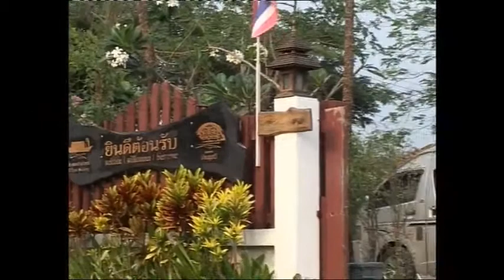พาเที่ยวเดอะเลจเจนด์ แม่กลอง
รายการสายใยไทย ตอนพิเศษ พาไปพักผ่อนที่แม่กลอง พักโรงเเรม เดอะเลจเจนด์

เดอะ เลจเจนด์ แม่กลอง

นำท่านสัมผัสประสบการณ์ใหม่ กับบรรยากาศย้อนอดีตของวิถีชีวิตริมแม่น้ำ ผ่านเรื่องราวบ้านตึกหลังแรกแห่งเมืองแม่กลองของ ขุนทวีราชทรัพย์ (ผัน โกมลมน) พระคลังข้างที่ประจำเมืองราชบุรี สร้างขึ้นในสมัยรัชกาลที่ 6 โดยช่างฝืมือชาวจีน เป็นสถาปัตยกรรมผสมผสานระหว่างไทยกับ ตะวันตก ที่มีความปราณีตและวิจิตร ตั้งเด่นเป็นสง่าอยู่ริมแม่น้ำแม่กลอง นอกจากเรือนรับรองบนตึกสองชั้นริมแม่น้ำ เดอะ เลจเจนด์ แม่กลอง ยังมีห้องพักแบบเรือนไทยให้ท่านได้เลือกพักอีกด้วย ยามอาทิตย์อัสดง ท่านสามารถสัมผัสความเย็นสบายจากสายน้ำพร้อม ดื่มด่ำกับเครื่องดื่มและอาหารจานโปรดของท่าน ณ ร้านอาหารริมน้ำขุนทวี นอกจากนี้ ท่านยังสามารถเต็มเติมวันพักผ่อนของท่านกับกิจกรรม ที่หลากหลาย ทั้งที่อัมพวา เมืองแม่กลอง เพียงระยะเวลาการเดินทางไม่ถึง 10 นาที

เดอะ เลจเจนด์ แม่กลอง 1285 ถ. ปทุมมาลัย ต. แม่กลอง อ. เมือง จ. สมุทรสงคราม 75000
สำรองห้องพัก : สำนักงานกรุงเทพ (เวลาราชการ) 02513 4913, 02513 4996, 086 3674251 รีสอร์ท 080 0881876, 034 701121, 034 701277

Re Edited by PH_Productions